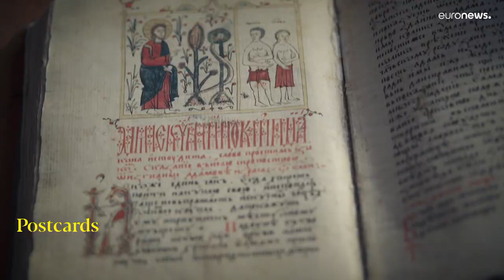Bulgaristan: Kütüphanesiyle ünlü Rila Manastırı'nın sırlarını keşfedelim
Bulgaristan'ın başlıca kültürel ve dini mekanlarından biri olan Rila Manastırı'ndayız. Rila Dağları'nda 1.100 metre yüksekte inşa edildi. Gelin birlikte tarihini, mimarisini ve bazı sırlarını keşfedelim.